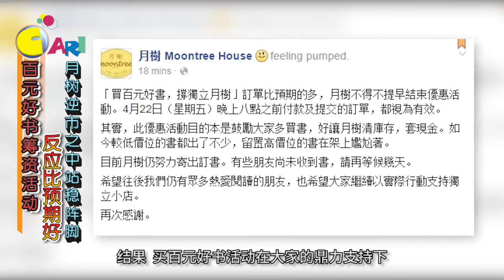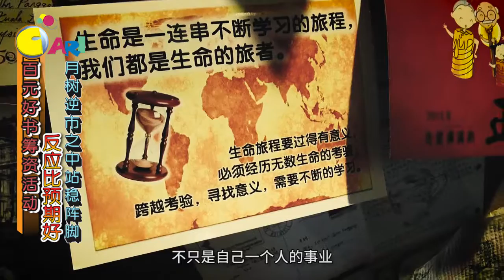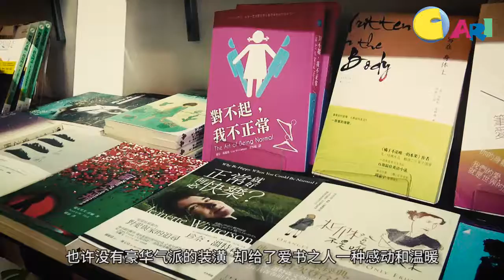【佳礼视频】百元好书筹资活动反应比预期好 月树逆市之中站稳阵脚